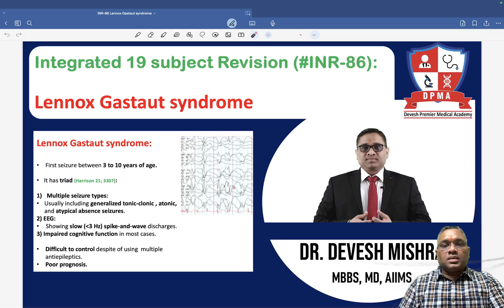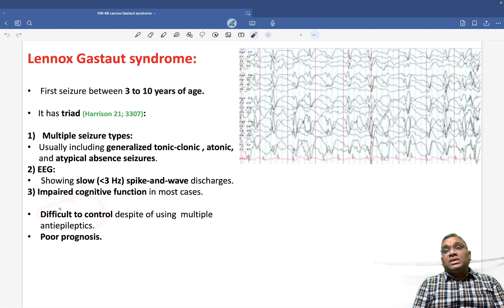Lennox Gastaut Syndrome by Dr. Devesh Mishra | Integrated 19-Subject Revision (INR-86)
✅ Founder & Owner – DPMA (Devesh Premier Medical Academy) & DEVAANSH Publications
✅ Renowned National-Level Faculty – Pathology & Biology
✅ Bestselling Author – Concepts in Pathology (Published by DEVAANSH Publications)
✅ Passionate about empowering minds through education, fostering a positive mindset, and inspiring a better lifestyle.

📢Key Takeaways from this Video:

Struggling to understand Lennox Gastaut Syndrome for your NEET-PG or FMGE exams? Watch this video where Dr. Devesh Mishra simplifies this high-yield neurology topic with clear explanations, clinical insights, and exam-oriented tips!

In this video, Dr. Devesh Mishra dives deep into Lennox Gastaut Syndrome (LGS), a critical topic in neurology for medical aspirants. Learn about its clinical features (such as multiple seizure types, cognitive impairment, and EEG findings like slow spike-and-wave patterns), etiology, and management strategies. Dr. Mishra also covers high-yield concepts like differential diagnoses and treatment options, making it perfect for NEET-PG and FMGE preparation. Whether you're revising or learning this topic for the first time, this video will help you master Lennox Gastaut Syndrome and boost your exam performance.

📖 Make Your Pathology Concepts Stronger! Whether you're preparing for competitive medical exams or enhancing your clinical knowledge, this video will simplify Best Disease for you.

📩 Drop your doubts in the comments, and let’s discuss!

Learn. Evolve. Succeed.